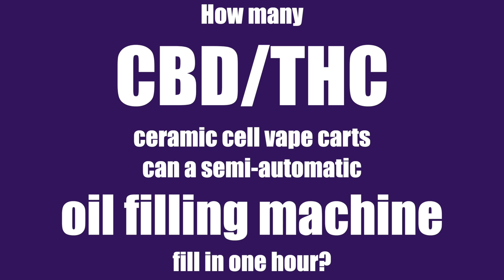How Many CBD THC Ceramic Cell Vape Carts can a Semi Automatic Oil Filling Machine Fill in one Hour?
The cartridge filler HotShot™ 1500 is capable of filling about 1500 cartridges per hour. The machine is capable of these numbers because it has automated the dispense amount per shot and has turned filling a cartridge as easy as clicking a button per cart.

👉 Get Social with CoolJarz